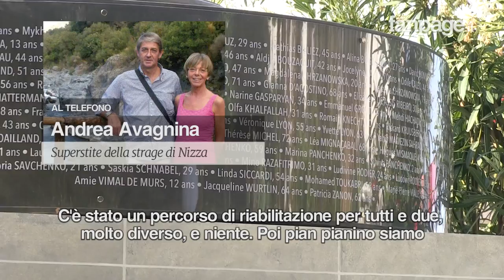Strage Nizza, un anno dopo. Un superstite italiano: "Difficile dimenticare mia moglie in coma"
Andrea Avagnina e sua moglie Marinella sono sopravvissuti all'attacco di Nizza del 14 luglio 2016: lui incosciente per tre giorni, mentre la consorte in coma per 15. Oggi ripensano a quei terribili momenti, di cui in realtà ricordano ben poco. "Mi sono svegliato in ospedale - racconta Avagnina Mia moglie era in coma e nonostante fossimo nella stessa stanza di rianimazione non potevo andare da lei. Sarà dura dimenticare, stiamo facendo un percorso di riabilitazione e la cerimonia di commemorazione dell'anniversario della strage è stata una parte di questo percorso. A noi, in fondo, è andata bene. Alle celebrazioni avevo a fianco un uomo più grande e grosso di me che piangeva ininterrottamente perché aveva perso una persona cara. Mi è venuto spontaneo mettergli una mano sulla spalla".